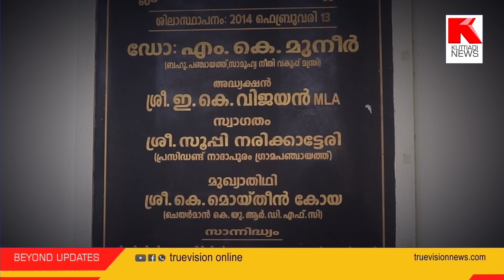'കല്യാണ മണ്ഡപവും ചില അരമന രഹസ്യങ്ങളും'.... EPISODE 1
ഒരു നഗരസഭയോളം വളർന്ന ഗ്രാമ പഞ്ചായത്താണ് നാദാപുരം. വികസന പദ്ധതികളിലും ഏറെ മുന്നിൽ. എന്നാൽ ജന നന്മ ലക്ഷ്യമിട്ട് ചിലവഴിച്ച കോടികൾ ആരും പ്രയോജനപ്പെടുത്താതെ പാഴാവുമ്പോൾ ജനനേതാക്കളുടെയും ജനപ്രതിനിധികളുടെയും പൊതു സമൂഹത്തിൻ്റെയും ശ്രദ്ധ ക്ഷണിക്കുകയാണ് ട്രൂ വിഷൻ ന്യൂസ് മുൻ ഗ്രാമ പഞ്ചായത്ത് പ്രസിഡൻ്റ് സൂപ്പി നരിക്കാട്ടേരി ,സി പി ഐ എം നേതാവ് പി.പി ബാലകൃഷ്ണൻ ,ഗ്രാമ പഞ്ചായത്ത് പ്രസിഡൻ്റ് വി.വി മുഹമ്മദലി തുടങ്ങിയവർ പ്രതികരിക്കുന്നു

nadapuram gandanam 9 hussain salafi,
nadapuram khandanam 9 hussain salafi,
6 doctors in nadapuram,
nadapuram khandanam 4,
nadapuram gandanam 4,
nadapuram khandanam 3,
24 news nadapuram,
nadapuram gandanam 2,
nadapuram volleyball 2020,
nadapuram kalapam 2001,
nadapuram khandanam 1,
nadapuram palliyile whatsapp status,
winners nadapuram,
najiya nadapuram wedding song,
nadapuram ward,
nadapuram waterfalls,
nadapuram wedding video,
nadapuram wedding,
malappuram vartha,
malappuram vengara kitchen,
malappuram vs kozhikode,
malappuram vengara,
malappuram vlogs,
malappuram vadakkini,
nadapuram vlogs,
nadapuram varthakal,
used bike nadapuram,
period usthad nadapuram,
used car nadapuram,
period usthad nadapuram gandanam,
nadapuram nattil ulla saleem kodathoor,
nadapuram taluk,
nadapuram tim b ed college,
nadapuram true vision news,
nadapuram tourist places,
nadapuram town,
nadapuram turf,
nadapuram tamil song,
nadapuram tamil,
nadapuram saina,
nadapuram singer,
nadapuram school,
malappuram slang,
nadapuram shibin case,
nadapuram samvadam,
nadapuram song,
rajesh nadapuram ramayanam,
rajesh nadapuram rss,
nadapuram riot 2001,
nadapuram road walkway vadodara,
nadapuram riots 2015,
nadapuram riot,
nadapuram restaurant,
nadapuram palliyile song karaoke with lyrics,
nadapuram palliyile chandana kudathinu,
nadapuram palliyile song lyrics malayalam,
nadapuram palliyile song karaoke,
nadapuram palliyile song sithara,
malappuram one day trip,
malappuram old song,
malappuram online food delivery app,
malappuram ottada,
malappuram on road,
malappuram ooty,
malappuram online food delivery,
nadapuram oppana,
nadapuram news new,
nadapuram nanma,
nadapuram news malayalam,
nadapuram nadapuram,
nadapuram news today live,
nadapuram north mlp school,
nadapuram mla,
nadapuram melam tripunithura,
nadapuram mugamugam,
nadapuram melam,
nadapuram marriage,
nadapuram masjid,
nadapuram mudi,
nadapuram media,
malappuram latest news,
malappuram laila thatha,
malappuram live news,
malappuram live,
malappuram laila,
nadapuram live media,
nadapuram live news,
nadapuram live,
nadapuram kallachi,
malappuram kalyanam,
nadapuram kerala,
nadapuram jaihind,
nadapuram juma masjid,
i love nadapuram,
nadapuram song in tamil,
nadapuram ihrd,
nadapuram issue,
nadapuram khandanam hussain salafi,
nadapuram honey cake,
nadapuram hotels,
nadapuram housewarming,
nadapuram house,
nadapuram history,
nadapuram hussain salafi,
nadapuram gandanam hussain salafi,
nadapuram govt up school,
nadapuram gandanam 1,
nadapuram gym,
nadapuram gandanam 8 hussain salafi,
nadapuram gandanam 9 perod abdurahman saqafi,
nadapuram gandanam,
faisal nadapuram,
firos nadapuram songs,
faisal nadapuram song,
nadapuram fruitbae,
nadapuram first cry,
nadapuram food making,
nadapuram fight,
nadapuram food,
najiya nadapuram election song,
d paris nadapuram,
peddapuram documentary,
peddapuram dappulu,
peddapuram drama songs,
peddapuram durga petals,
peddapuram dj songs,
peddapuram dargah centre,
nadapuram doctors,
nadapuram de paris,
nadapuram govt college,
met college nadapuram,
nadapuram containment zone,
nadapuram communal violence,
nadapuram cpm attack,
nadapuram cpm akramam,
nadapuram city,
nadapuram case,
burger lounge nadapuram,
najiya nadapuram birthday song,
rajesh nadapuram bhagavad gita,
nadapuram binu case malayalam,
nadapuram bus accident,
nadapuram bomb blast muslim league,
nadapuram bus stand,
nadapuram binu case,
malappuram adukkala,
malappuram album song,
malappuram accident today,
malappuram auto rickshaw,
malappuram accident,
nadapuram aslam kolapathakam,
nadapuram attack,
nadapuram asp,
nadapuram kalapam,
nadapuram road,
nadapuram khandanam,
nadapuram news live,
nadapuram palliyile,
nadapuram palli,
nadapuram palliyile song,
nadapuram news